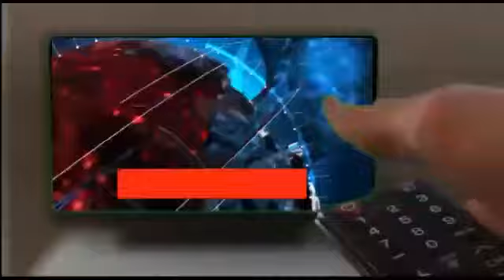Asif Nagar Ke Traffic Circle Inspector Ne Ek Dialysis Patient Or Rozedaar Par Iftaar Ke Waqt Zulum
Asif Nagar Ke Traffic Circle Inspector Ne Ek Dialysis Patient Or Rozedaar Par Iftaar Ke Waqt Zulum Kia Gaya..